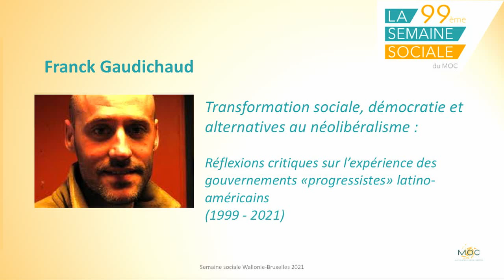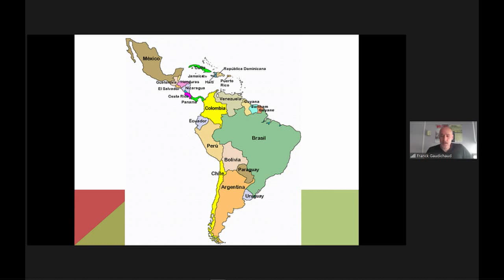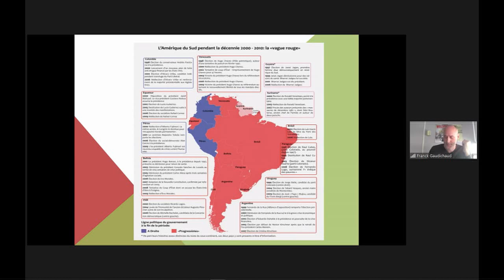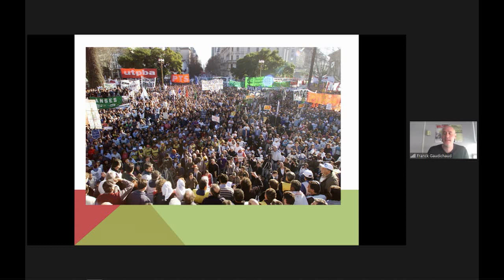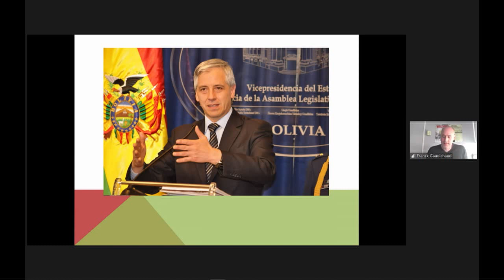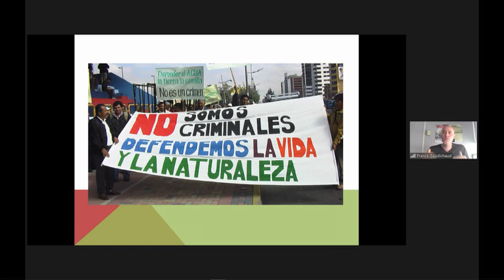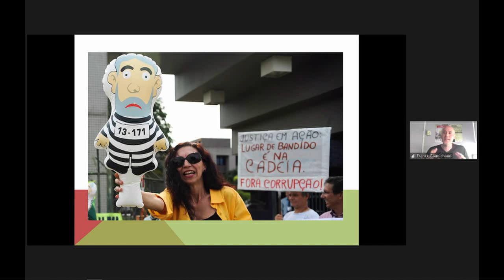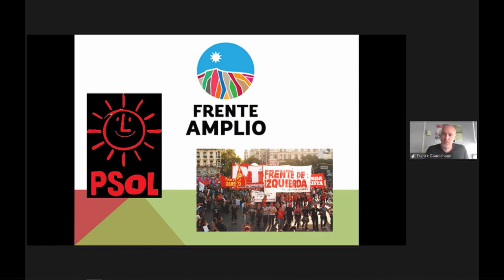Franck Gaudichaud : leçons des expériences progressistes latino-américaines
"Transformation sociale, démocratie et alternatives au néolibéralisme : réflexions critiques sur l’expérience des gouvernements «progressistes» latino-américains (1999 – 2021)"
Exposé de Franck GAUDICHAUD

Spécialiste des Amériques latines contemporaines, Franck Gaudichaud livre une réflexion stratégique pour les gauches à partir des limites et reflux des gouvernements progressistes latino-américains, et comment cela pourrait mener à un retour des droites et extrême droites.

Semaine sociale 2021
Thème : OBSCURITÉS & LUMIÈRES :
EXTRÊME DROITE, DÉMOCRATIE, MOUVEMENT SOCIAL

➡️ Le succès électoral grandissant des populismes simplificateurs et de l’extrême droite singulièrement, témoigne d’une crise profonde de la démocratie. Se nourrissant des fractures sociales multiples creusées par les politiques néolibérales, l’extrême droite part à la conquête du pouvoir, au nom d’un mythique Peuple, uni et uniforme.

➡️ Pour résister et reconstruire un projet collectif qui concerne le plus grand nombre, il faut repartir de cette multiplicité de fractures qui brisent la société.

➡️ Comment l’extrême droite capitalise-t-elle sur cette considérable souffrance sociale ? Quelles stratégies déploient aujourd’hui ces partis pour conquérir les esprits et le pouvoir ?

➡️ Et quelles seront celles du MOC pour se saisir avec les populations de l’ambition d’un projet démocratique, égalitaire, écologique et solidaire renouvelé ?

La Semaine sociale Wallonie Bruxelles réunit pendant deux journées l’ensemble des forces et composantes du MOC autour d’une problématique sociétale afin de la comprendre, l’analyser et se donner des pistes d’action pour l’avenir.